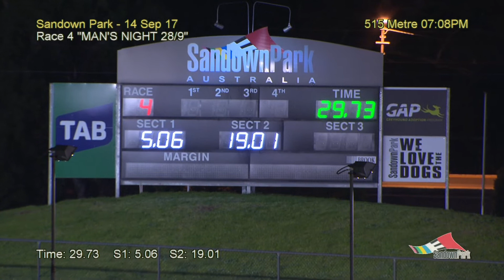SAN THU 14 SEP 17 R4